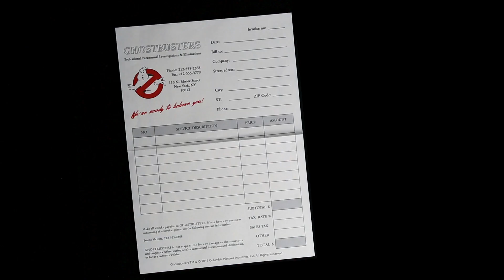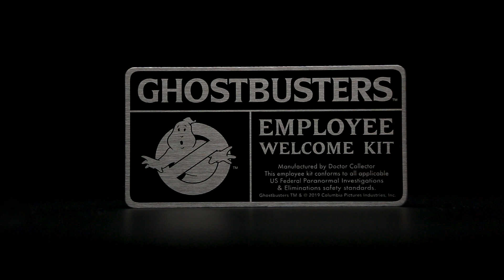Doctor Collector - Ghostbusters Employee Welcome Kit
We ain’t afraid of no Ghosts! Join the Ghostbusters TODAY!

The Ghostbusters Employee Welcome Kit contains everything our rookie agents need to begin their quest for Anti-Paranormal Proficiencies.*

*Sold-out product